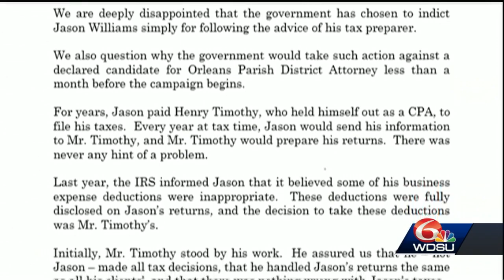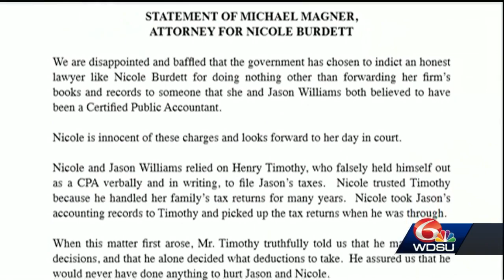Jason Williams Indicted